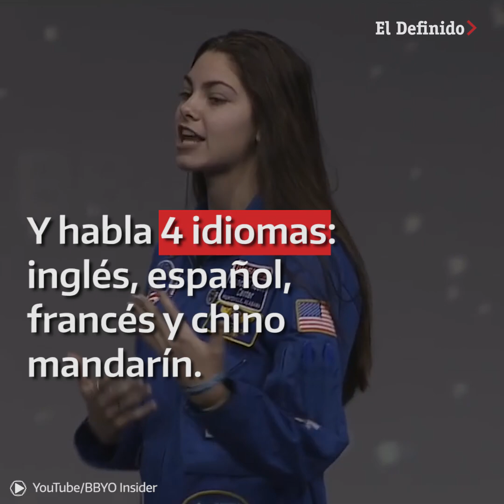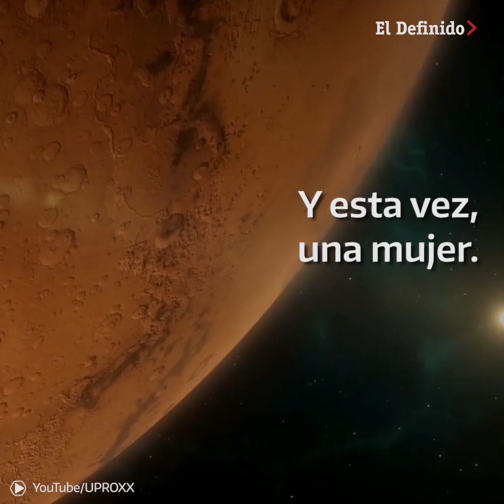Alyssa Carson: la chica que quiere pisar Marte en 2033